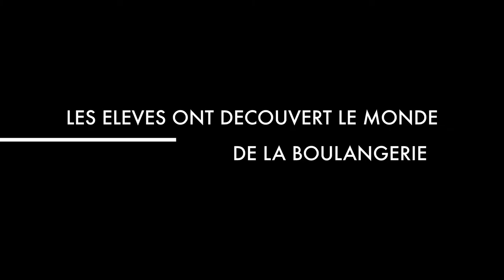MCCDR Le pain de A à Z (2020)